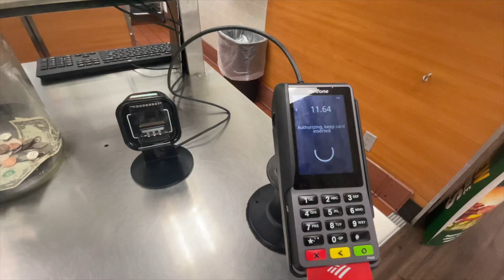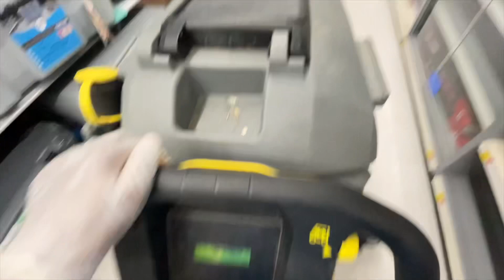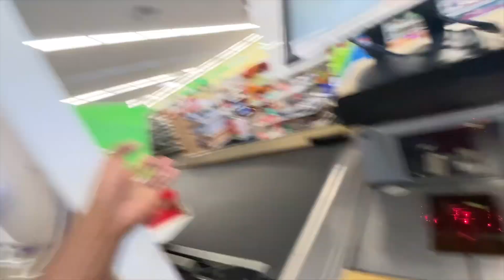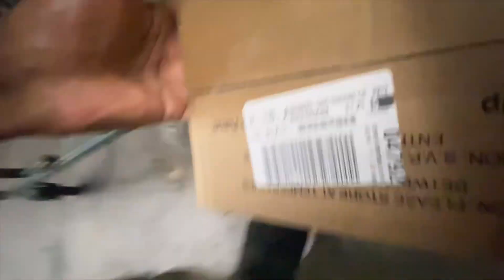Jumanne Struggling At Work